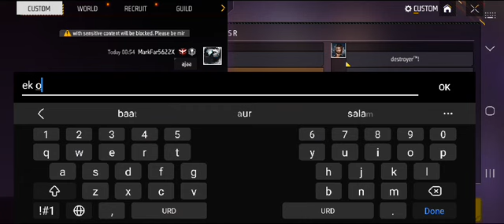free fire best game in world best game for shooting game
Video from Nadeem Ashraf Dahar